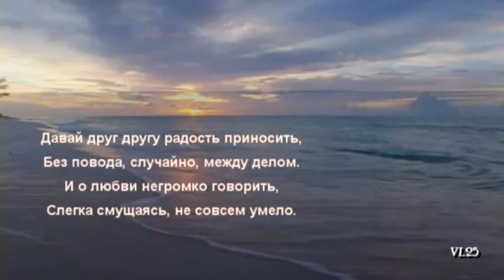Музыка Любви - Erotic Music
Vargo - Precious Part One

Ты снова где-то далеко
И в тоже время где-то рядом,
Реальность изменить легко,
Когда вино не пахнет ядом...
Весна приходит в октябре,
Даря богатство впечатлений,
Как захмелевший сомелье,
Играя вкусом ощущений.
Все мысли глупые свернуть,
Приняв лишь таинство мгновений,
Закрыть глаза и утонуть
В тепле твоих прикосновений...
Огонь и трепет нежных губ -
Души рождает упоенье,
Сплетенье чутких пальцев рук -
Сердец влюбленных единенье.
Обнять... Приникнув ощутить,
Твой запах локонов пьянящий...
И шепот тихий уловить,
Желаньем пламенным горящий.
Телами слившись сотворить,
Мелодий пасадобль страстный,
Все чувства настежь отворить,
Неся для Духа дар прекрасный...
Мне очень хочется дарить,
Тебе весь мир... Как это мало!
И все вокруг благодарить,
За то, что нас судьба связала...
Чувства возраста не имеют...
Если любишь -- какая разница?
Просто знаешь, где быть смелее,
Просто знаешь, как нега плавится...

Просто тело умеет больше,
Просто сердце чуть -- чуть послушнее...
Просто вкус расставанья горше --
Просто встретиться легче душами...

Если любишь -- не стОит каяться...
Просто нежность чуть-чуть острее,
Просто ласки -- чуть -- чуть пикантнее...

И чернила небес бледнеют --
Может, нам удалось
Рассвет спасти...
Если любишь
Сильней,
Чем в юности...
(Людмила Клёнова)
И она вопреки судьбе, глядя в небо,
где звёзд не счесть,
Каждый раз говорила себе
«А ведь всё-таки Счастье есть»...